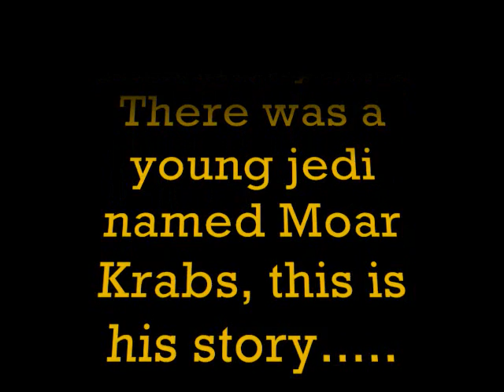mOAR tHE pREQUEL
Putting a fad to rest is very hard